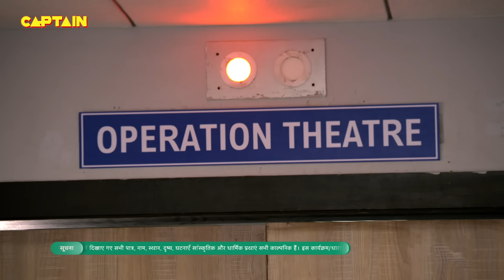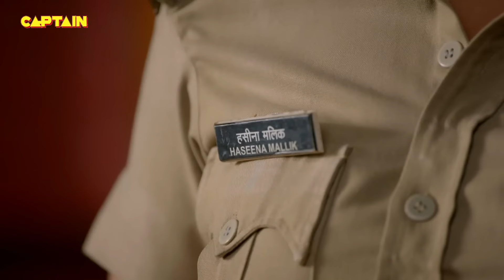Santosh की यह हालत करने वाले से कैसे बदला लेगा अब Cheetah || Maddam Sir Ep.298